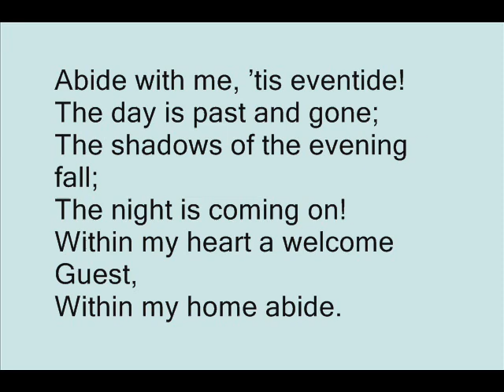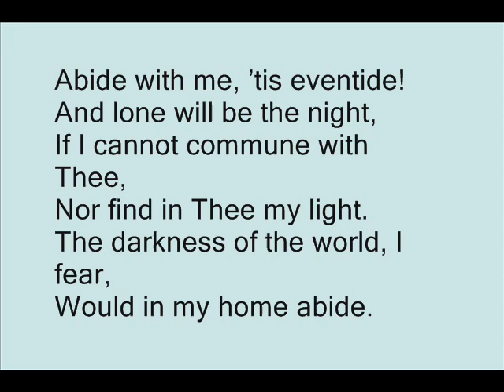"Abide with Me; 'Tis Eventide" from "In Search of the Lord's Way"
"Abide with Me; 'Tis Eventide" by Martin Lowrie Hofford, 1884, music by Harrison Millard, 1884, as sung by the Edmond church of Christ in Edmond, Oklahoma for the TV program "In Search of the Lord's Way.